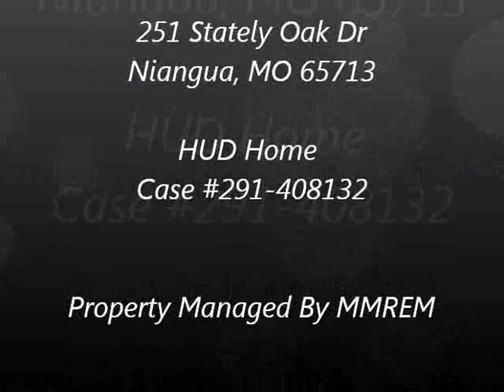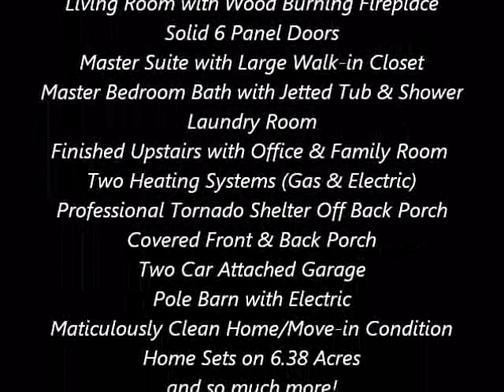HUD Homes For Sale in Niangua MO 65713 Courtesy of Springfield MO Top HUD Realtors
HUD homes for sale in Niangua MO 65713 curtesy of Springfield Missouri's Top HUD Realtors of Realty Choice Realtors. Check out this fabulous home located at 251 Stately Oak Dr, Niangua MO 65713 and not far from Marshfield MO. This is a beautiful 2008 built home on 6.38 acres of beauty. HUD Home Case #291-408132 and Springfield MO MLS #1215690.  You will be glad you did♥ Thank you for viewing our home tour!